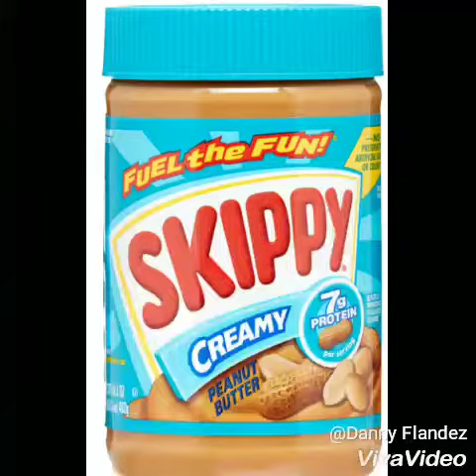"What-a-Gyp" by D. Flan & R. Gabe